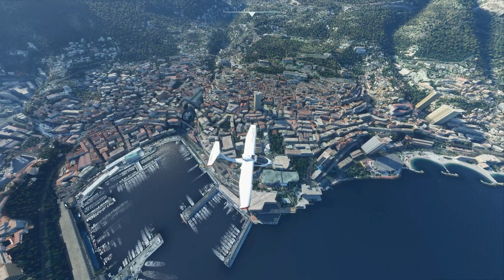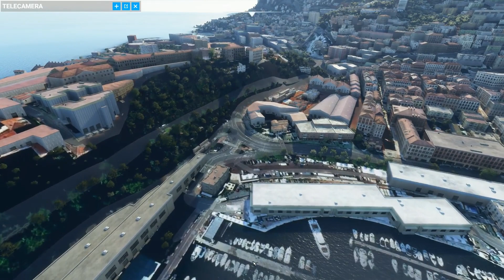MICROSOFT FLIGHT SIMULATOR 2020 - ITA - GITA A MONTECARLO CON CIRCUITO F1